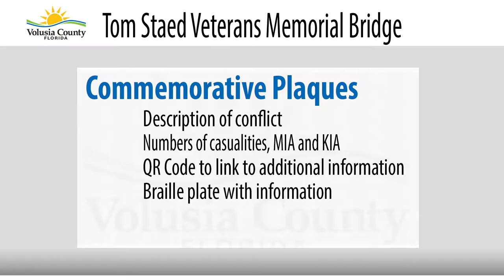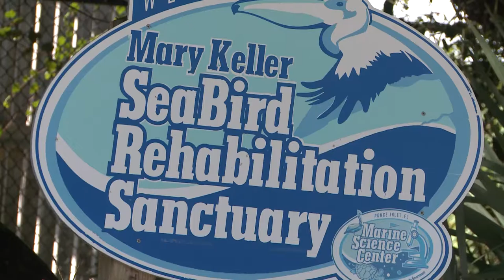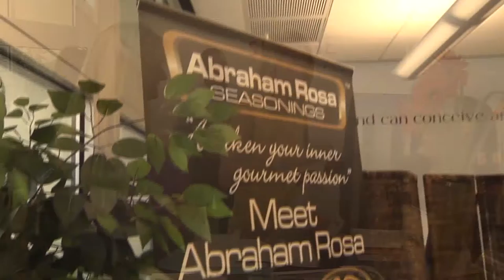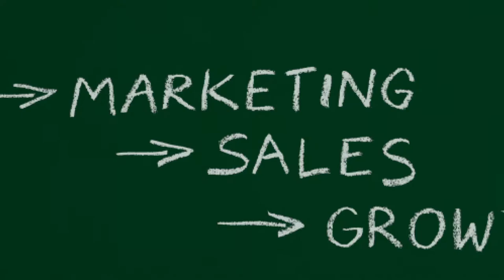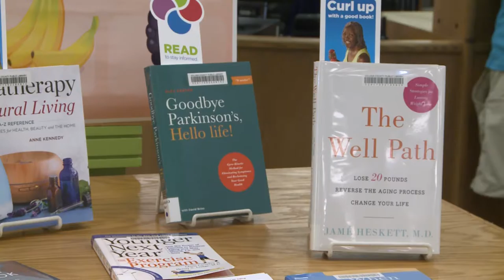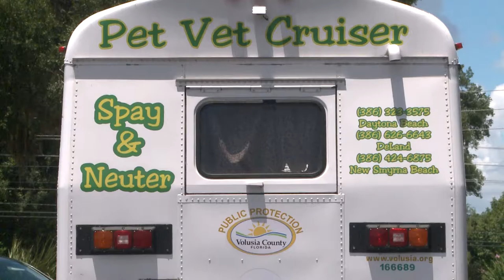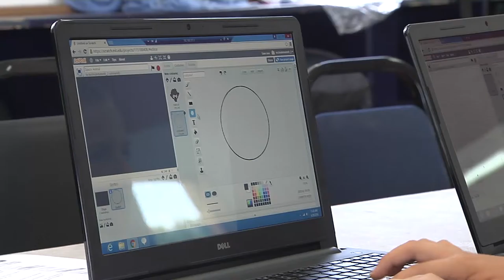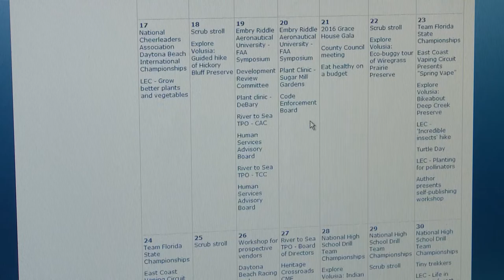Volusia Magazine October 2, 2016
In this week’s episode, the county starts a campaign for the Veterans Memorial Plaza, a large loggerhead turtle is released back to the sea, and the library kicks off its Health Happens programming. Plus, Joanne Magley talks with Connie Bernal, Site Manager at the UCF Business Incubator, Daytona Beach International Airport.